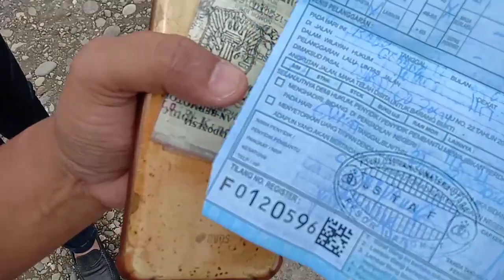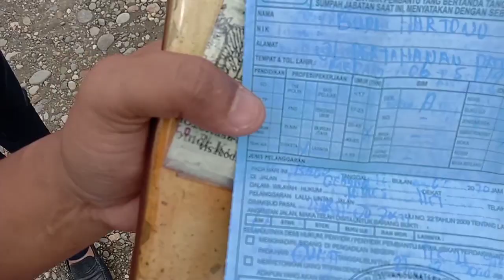Lihat !!! Bagaimana Oknum Polantas Ini Merazia Kenderaan di Jalan Raya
Ternyata begini cara oknum Polantas merazia kenderaan di Jalan Raya. Supir digiring ke ruangan tertutup. Pintu langsung ditutup. Entah apa yang merasukinya.